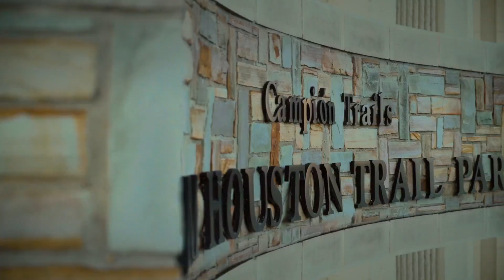The Canal in Farmers Branch, TX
The Canal offers impressive interiors and exciting amenities in a convenient Farmers Branch location. Enjoy the comforts of home in your high-style one- or two-bedroom apartment or townhome featuring one of three unique finish packages, stainless steel appliances, granite countertops, and wood plank flooring.